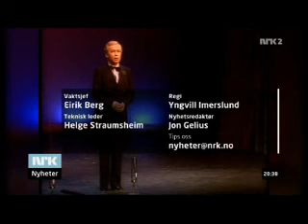Til minne om Dag Frøland - Del 3.wmv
Til minne om Revykongen Dag Frøland som gikk bort 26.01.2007, 64 år gammel.